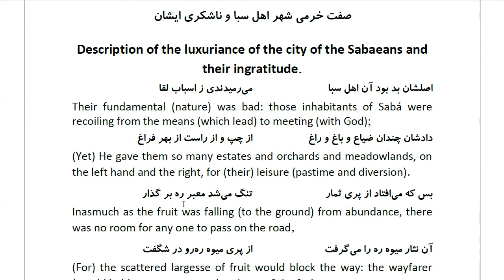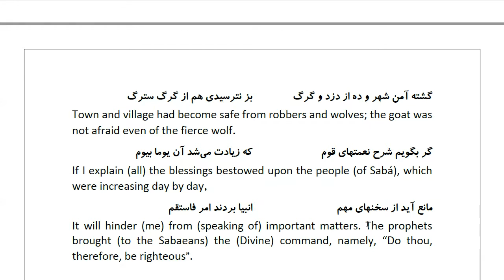Masnawi Rumi: In Farsi with English Translation: Part 409: Description of the luxuriance